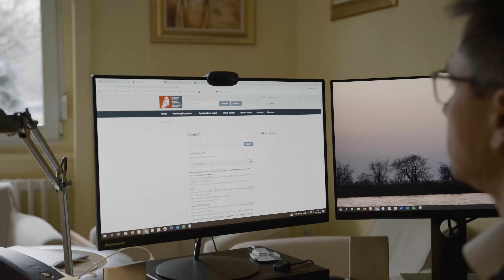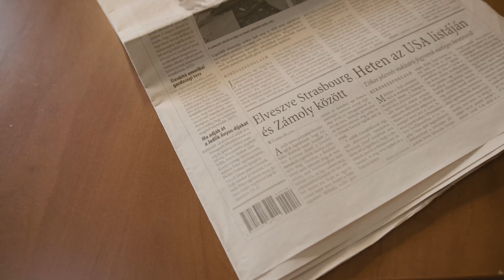A Jedlik Ányos-díj 2023-as díjazottja: Dr. Kovári Zoltán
Kovári Zoltán magyar és európai szabadalmi ügyvivő, a Kovári Szabadalmi és Védjegy Iroda Kft. ügyvezetője munkája során leggyakrabban az élő természettudományok, ezen belül is a biotechnológia és a gyógyszeripar területére eső találmányokkal foglalkozik, mind jogszerzési, mind jogérvényesítési aspektusokból. Folyamatosan részt vesz a hazai szakmai szervezetek munkájában, így az AIPPI Magyar Csoportja, a Magyar Szabadalmi Ügyvivői Kamara, a Magyar Védjegy Egyesület, és az Iparjogvédelmi Szakértői Testület elnökségi tagja, az Európai Szabadalmi Ügyvivők testületében a fegyelmi bizottság magyar delegáltja és tagja a Magyar Iparjogvédelmi és Szerzői Jogi Egyesületnek.